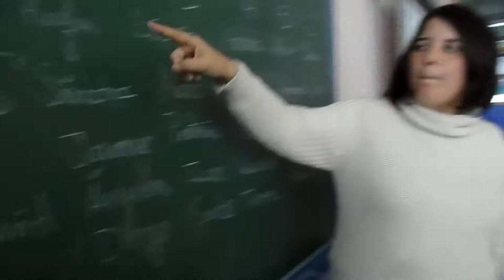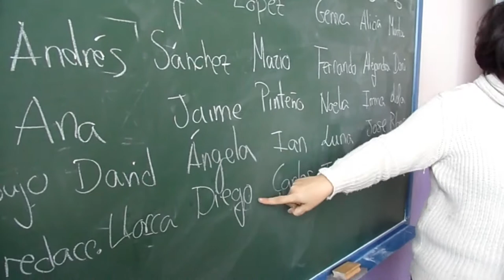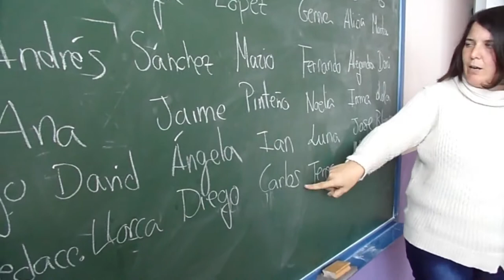TRABAJANDO EL COMIC. EQUIPOS DE DISTINTOS EXPERTOS. APRENDIZAJE COOPERATIVO.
El alumnado de 2º de ESO, en la materia de Lengua, con la profesora Marta Martínez, trabaja a través de agrupamientos de expertos.